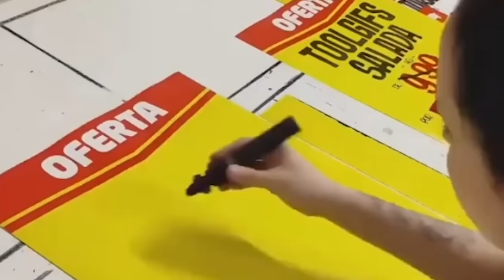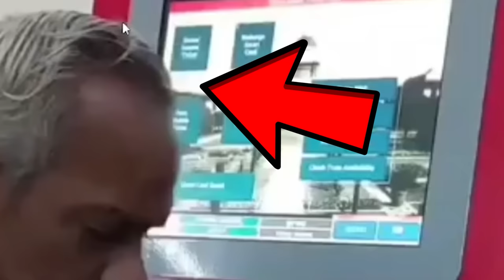The FASTEST Workers on the INTERNET!!!